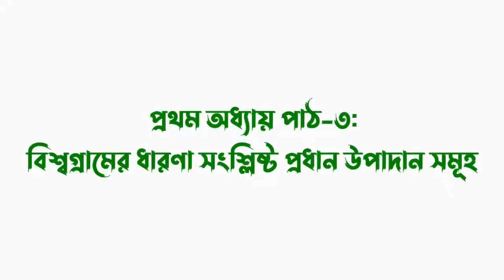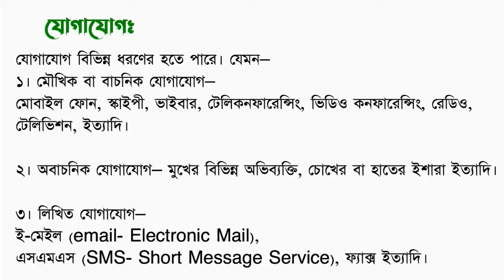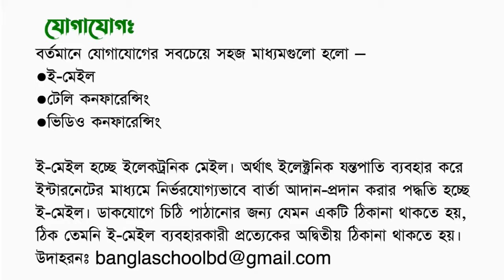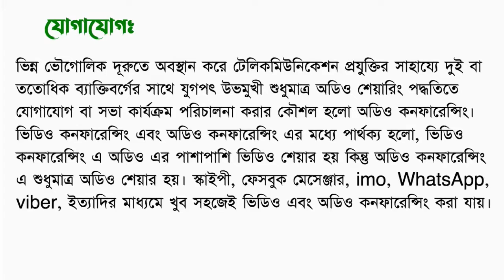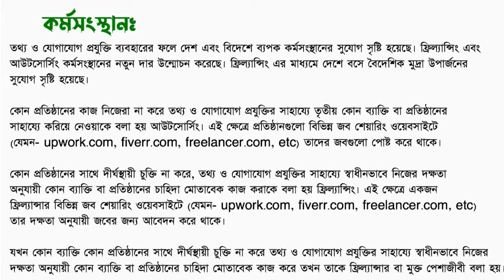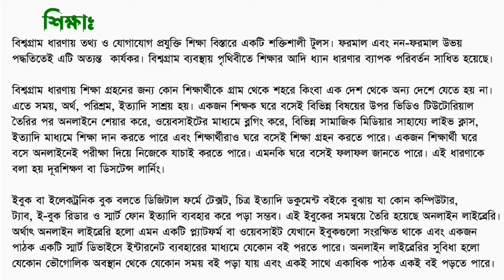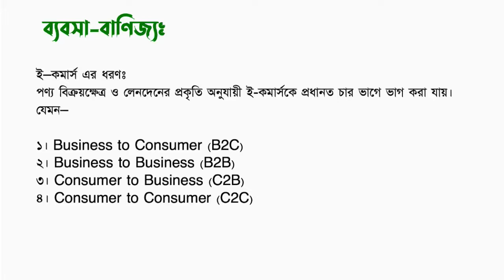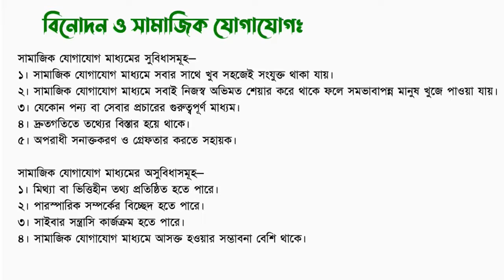বিশ্বগ্রামের উপাদান || তথ্য ও যোগাযোগ প্রযুক্তি একাদশ শ্রেণি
Thumbnail Background Image: Pixabay.com

🔰Welcome To My "Bangla School BD" Educational YouTube Channel🔰